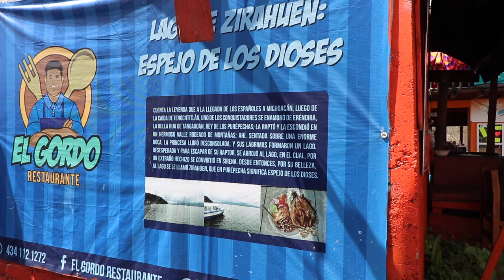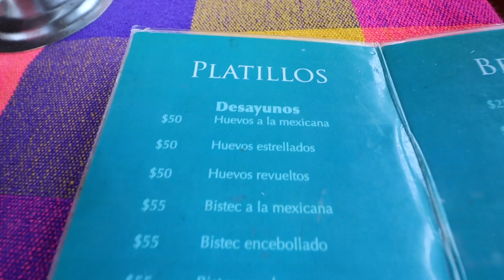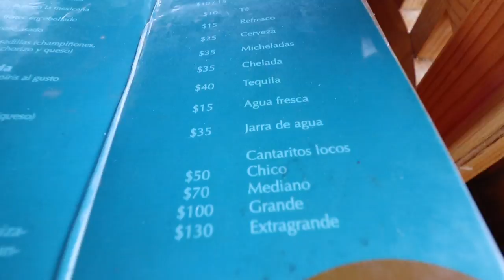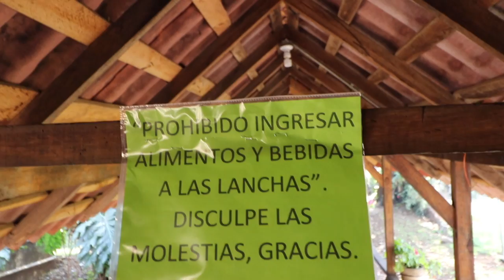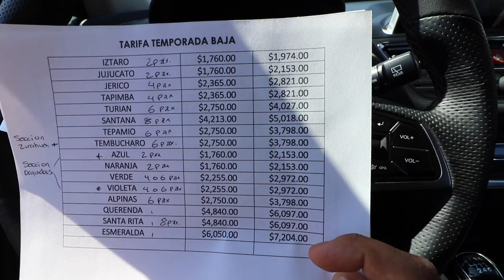Visitando el impresionante LAGO DE ZIRAHUEN MICHOACAN